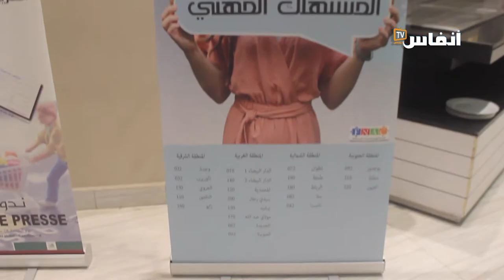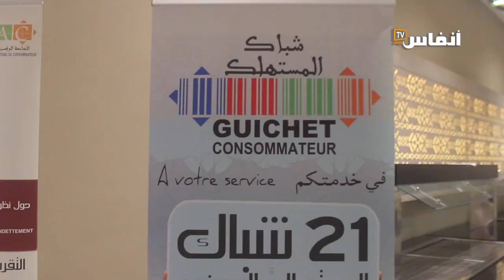الطاهري الجوطي: هكذا تساهم المالية التشاركية في تعزيز الشمول المالي للمغاربة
دعت الجامعة الوطنية لجمعيات المستهلك بالمغرب إلى تمويل رقمي عادل في اليوم العالمي لحقوق المستهلك.
وذلك خلال تظاهرة وطنية لزيادة الوعي حول أدوات التمويل الرقمي، نظمتها الجامعة يوم 18 مارس 2022 بالدارالبيضاء، شارك فيها فاعلون في سوق الخدمات المالية الرقمية وخبراء في التمويل الرقمي وحماية البيانات الشخصية.

# أخبار_عاجلة